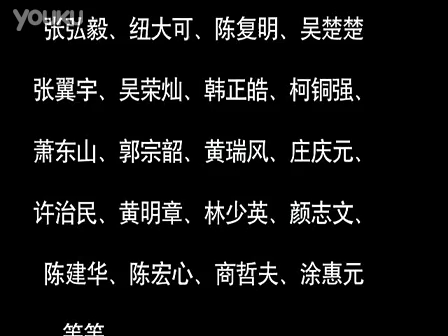B139因誤人子弟而榮獲大獎